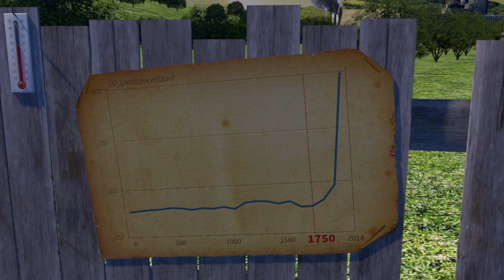Les scénarios du changement climatique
Le secteur énergétique est responsable des trois quarts des émissions de gaz à effet de serre de la planète. Vidéographie sur les scénarios du changement climatique.VIDEOGRAPHIE